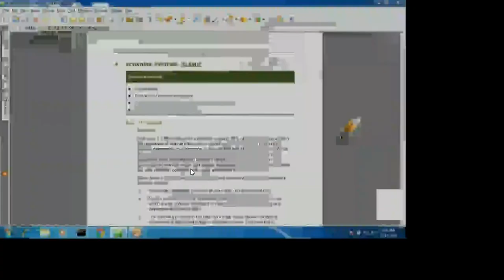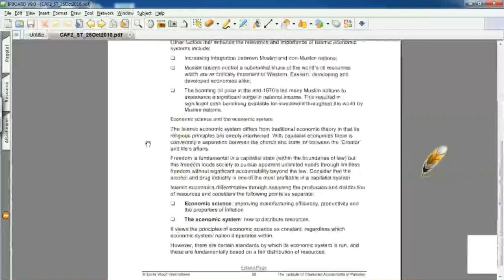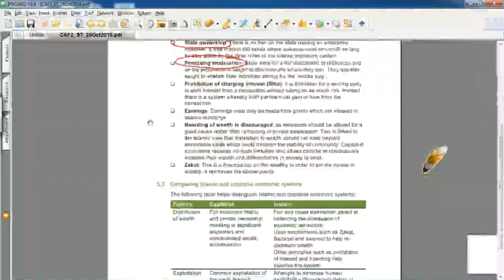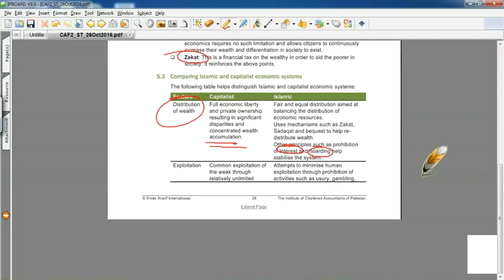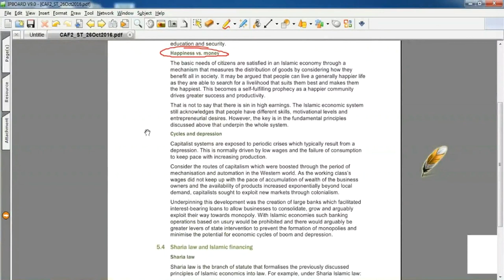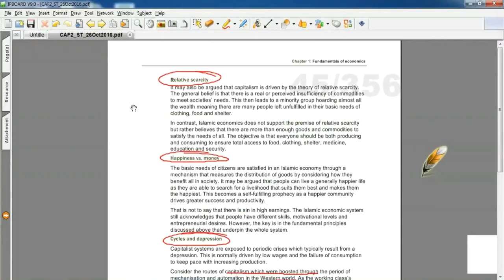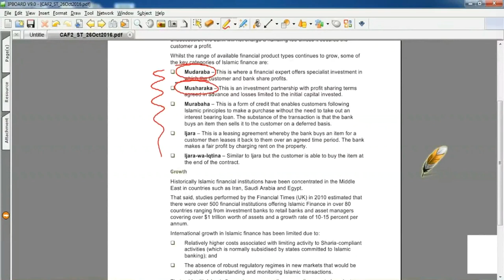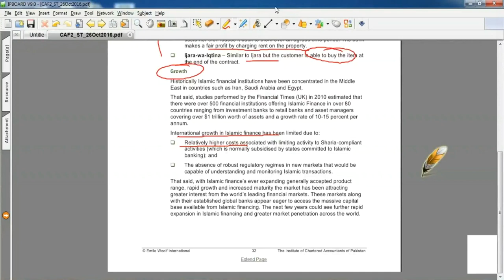lecture-26 Introduction to economics and finance CAF-02-----------ICAP